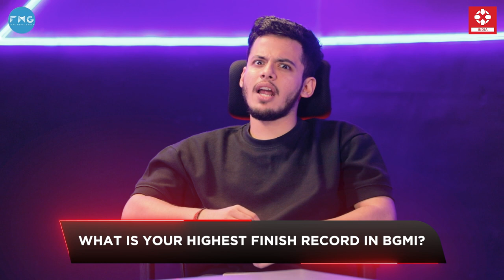What do you game? Ft. Darsheel Safary.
🎮 Get ready for an exciting episode of "What Do You Game?" featuring Darsheel Safary! 🕹️ Explore his favorite video games, discover his top gaming weapon, and much more.

00:00: 00:11 - Introduction

00:11: 00:34 - Platform Preference

00:34: 01:03 -  Gaming Preferences

01:03: 01:31 - Mobile Gaming and Favorites

01:31: 01:59 - Emotional Moments

01:59: 02:10 - Conclusion

About IGN India

Welcome to IGN India's YouTube channel - your ultimate hub for gaming, movies, TV shows, comics, and everything in between. Our team of expert writers and creators bring you the latest news, reviews, and previews on the hottest video games, upcoming movies, and TV shows, along with in-depth analysis of the latest tech gadgets and gear.
With exclusive interviews, deep dives into your favourite franchises, and coverage of the biggest events in entertainment and gaming, our content is tailored to cater to the needs of hardcore gamers, pop culture enthusiasts, and anyone looking for something to watch or read.
Whether you're a console gamer, PC enthusiast, or simply looking for the latest news and reviews, IGN India is the go-to channel for you.